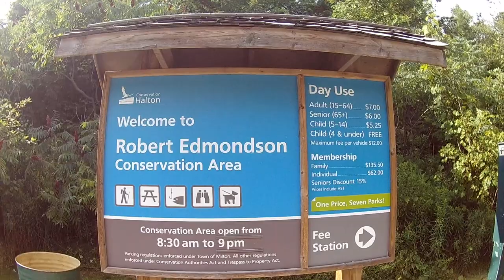Fishing in a Bog: Tangles, Soakers and Snappin' Turtles!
Watch me achieve one of my wilderness goals!

What an afternoon! When I arrived at the park I was so excited to fish, but what I saw was a big surprise. It was basically a BOG! Turned out to be an 'eggcellent' little day trip full of ups and downs.